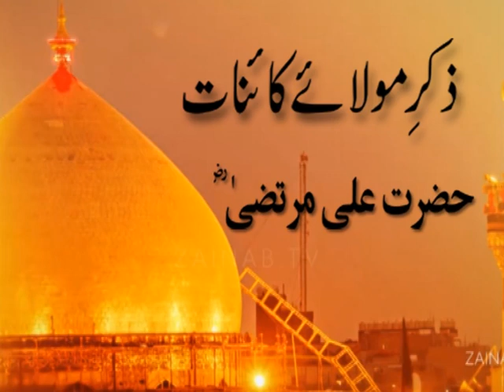ZIKR_E_MOULA-E-KAINAT ALI MURTUZA R.Z .